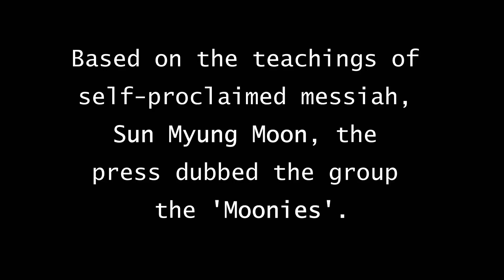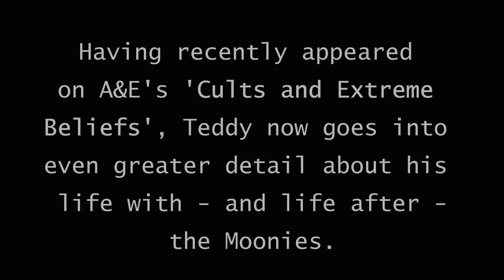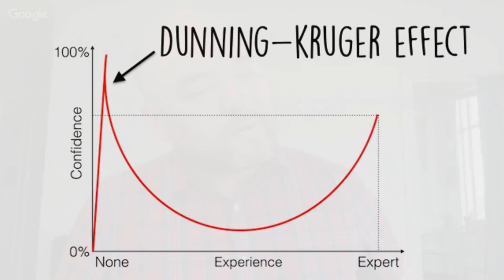Over the Moon - Escaping the Unification Church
Photo-illustrated interview with TEDDY HOSE, a former member of the Unification Church (the 'Moonies'), known for its odd practices including stadium-filled mass weddings.

Growing up, Teddy knew the Moon family well, including Reverend Moon's youngest son, Sean - now leader of the infamous splinter group, the Sanctuary Church.

MARK from Talk Beliefs talks with Teddy about the Unification Church, its splinter group, the Sanctuary Church, and the dangerous rituals of this offshoot sect - practices that Teddy considers to be highly dangerous.

Teddy recently appeared on the A&E documentary series, Cults & Extreme Belief. Now - he tells his powerful story in even greater detail.

WATCH the A&E documentary series 'Cults & Extreme Belief' on Amazon (easiest/cheapest way to access). Teddy is featured in episodes 5 & 9

Take Back Your Life - Book by Janja Lalich

The Tragedy of the Six Marys - This website explores the truth behind the Family Federation for World Peace and Unification (FFWPU), formerly known as the Unification Church (UC).

Would you like to help support Talk Beliefs or perhaps tell your own story in an interview? Contact Talk Beliefs!